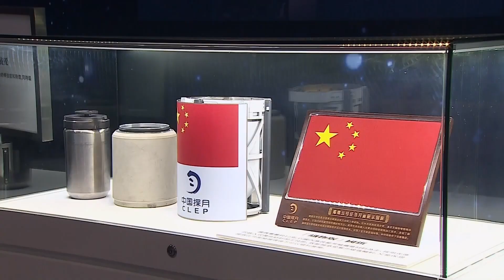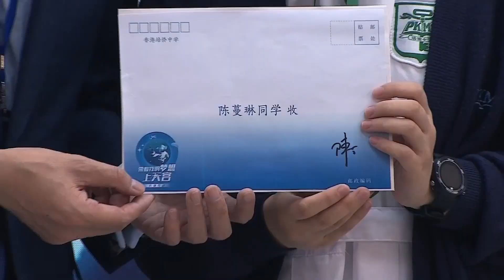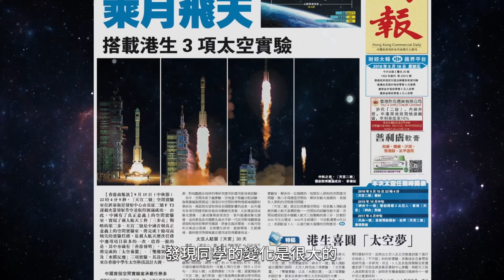三室兩廳“太空房”香港青年盼“入住”！｜航空航天｜spacecraft｜Hong Kong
從2003年楊利偉及航天專家訪港到今年香港青年學子與神舟十三號乘組進行“天宮對話”，航天夢在香港青少心中早已慢慢生長。有香港學生表示，這些活動不僅激發了他們對航天的探索之心，更點燃了他們對國家、民族的自豪感以及愛國愛港的熱情。